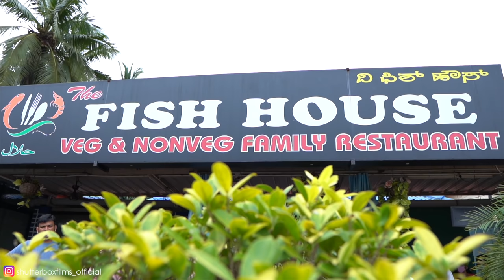Tulunad da Traditional Food at Fish House Udupi